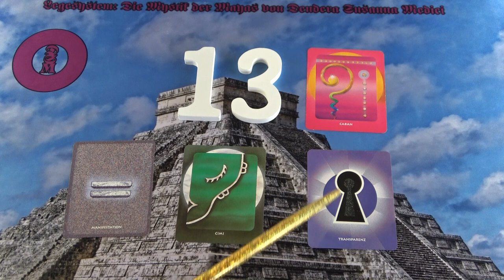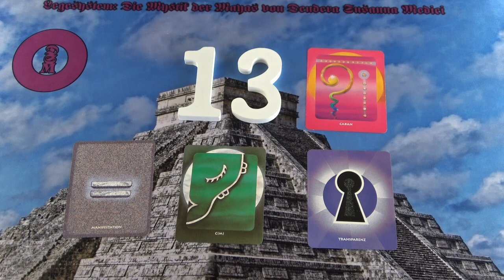CIMI - Egy híd közted és közte❣